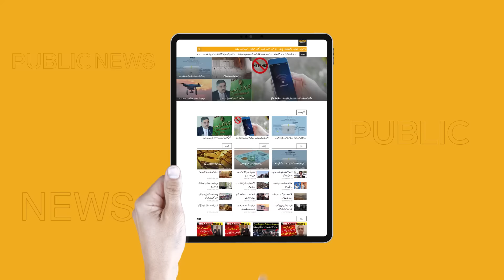Breaking News!! Bushra Bibi Aagai | Imran Khan | Public News